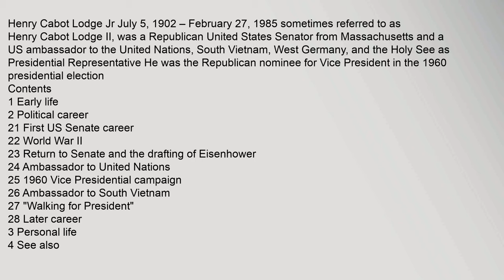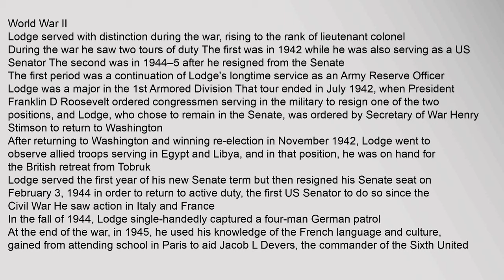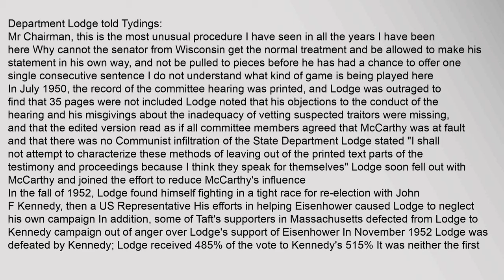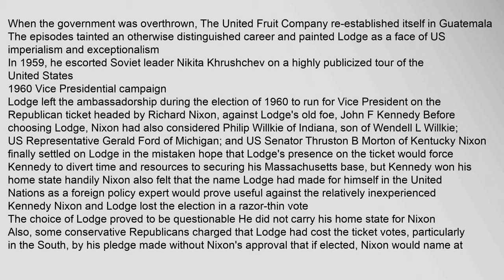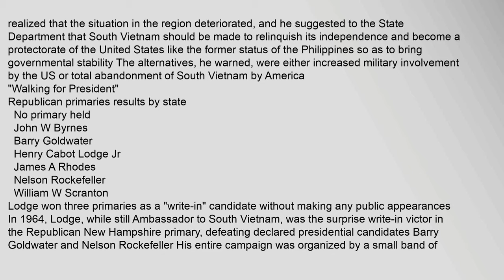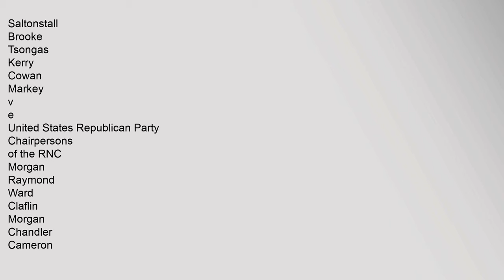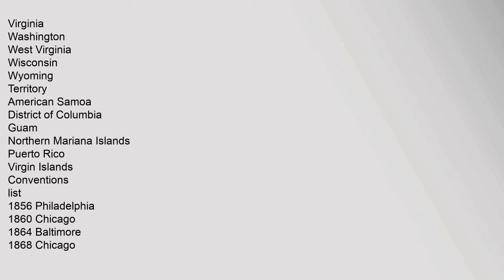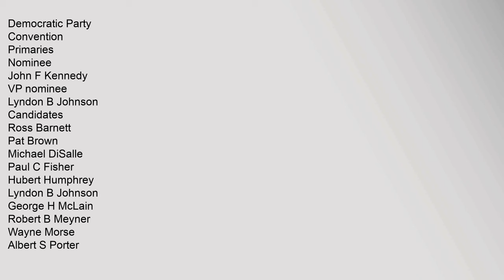Henry Cabot Lodge Jr.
Contents
1,Early,life
2,Political,career
21,First,US,Senate,career
22,World,War,II
23,Return,to,Senate,and,the,drafting,of,Eisenhower
24,Ambassador,to,United,Nations
25,1960,Vice,Presidential,campaign
26,Ambassador,to,South,Vietnam
27,"Walking,for,President"
28,Later,career
3,Personal,life
4,See,also
5,References
6,External,links
Early,life